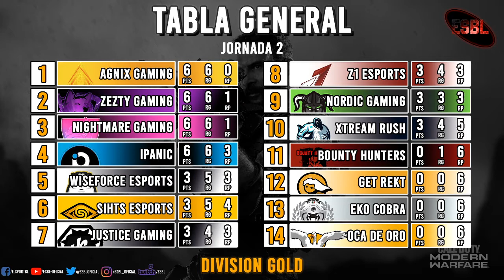LIGA ESBL COD MW 2020//DIVISION GOLD//JORNADA 3//BOUNTY HUNTERS vs XTREAM RUSH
CONTINUAMOS CON LA JORNADA 3 DE LA LIGA ESBL EN COD MW 2020

EN CADA UNA DE SUS DIVISIONES